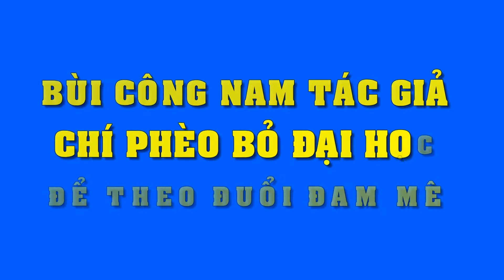Tác giả ca khúc “Chí Phèo” bỏ ngang đại học để theo đuổi đam mê - Tin Nhanh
Tác giả ca khúc “Chí Phèo” bỏ ngang đại học để theo đuổi đam mê
Trong chương trình "Sing my song" vừa phát sóng, ca khúc “Chí Phèo” của Bùi Công Nam đang tạo nên sức hút lớn, vượt qua sáng tác “Ông bà anh” của Lê Thiện Hiếu và nhận được nhiều sự quan tâm của khán giả.